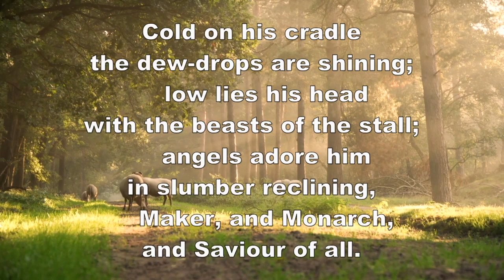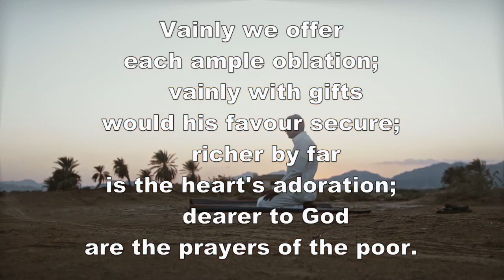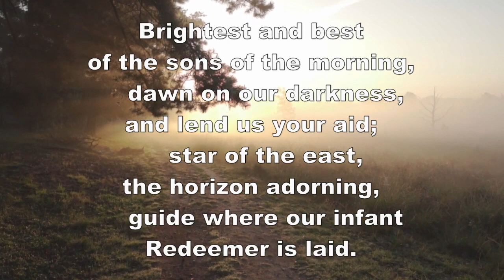NVC Morning Praise - 8th January 2023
The Infancy of Jesus - part two
led by Rev Ruth Parry